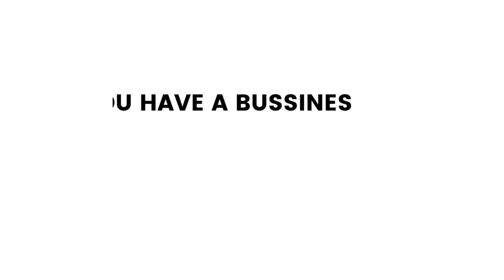Eye Catching Dynamic Website